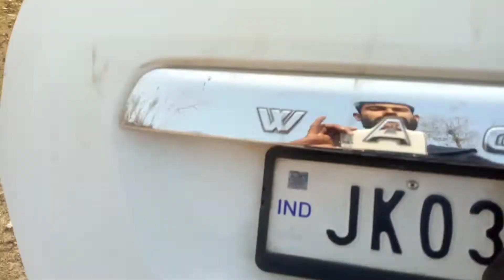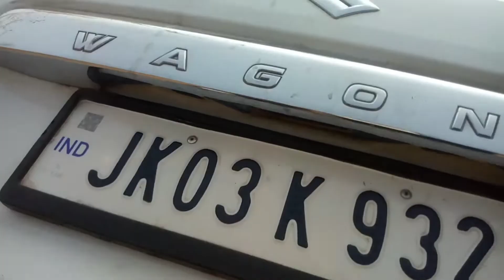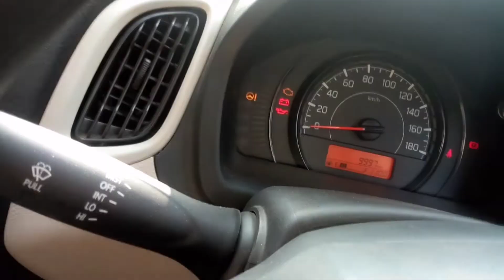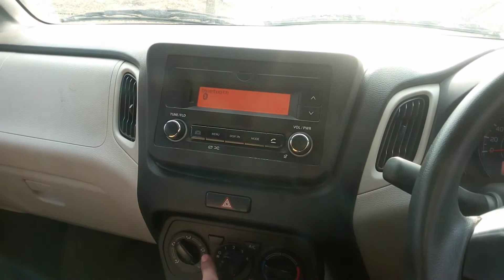Review of brand new 3gen.WagonR.🔥🔥🔥Value for money car👌👌